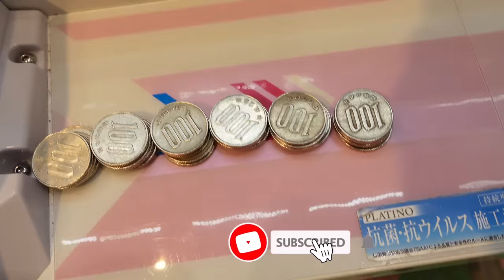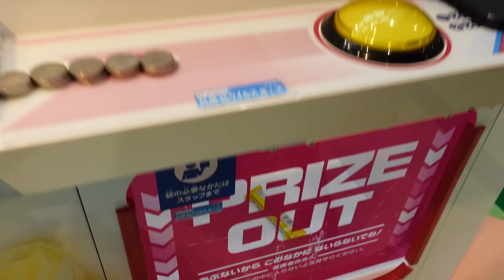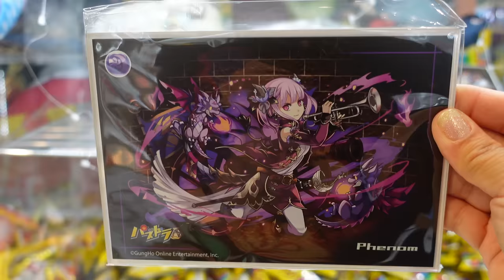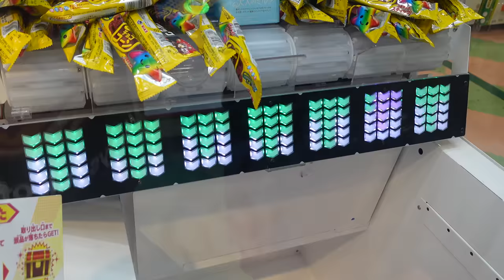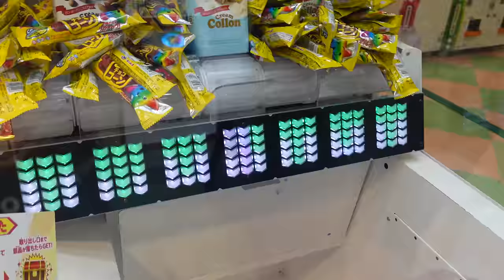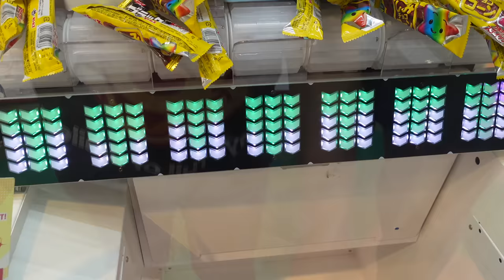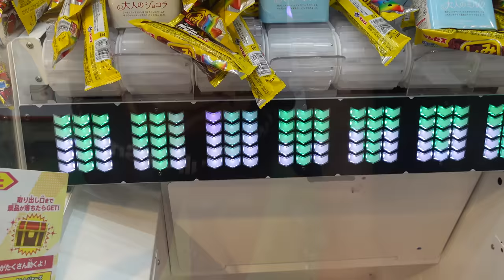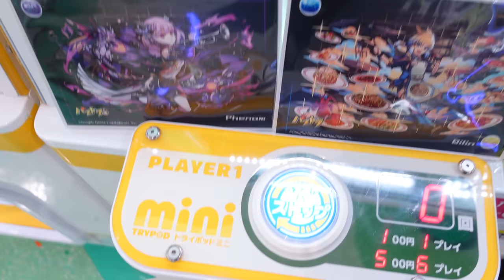LET'S PLAY THE NOW NOW NOW GAME!!! FUN FOOD ARCADE VIDEO SEASON 2 #32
Hey everybody!!!  So many friends LOVE this game that we like to call, the "NOW NOW NOW" game.  It's always full of yummy treats and amazing prizes.  Let's see what we can win today :-)